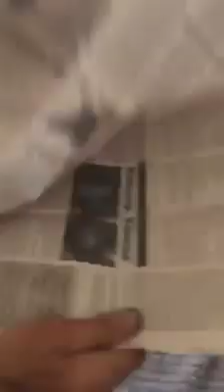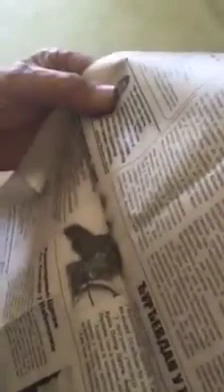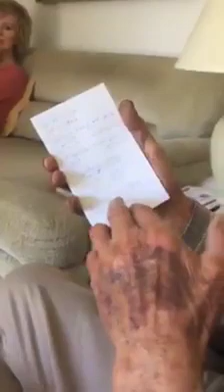Boško Đujić (1921-2023) brother Of Vojvoda Đujić- Dinarske Divizije Cetnik